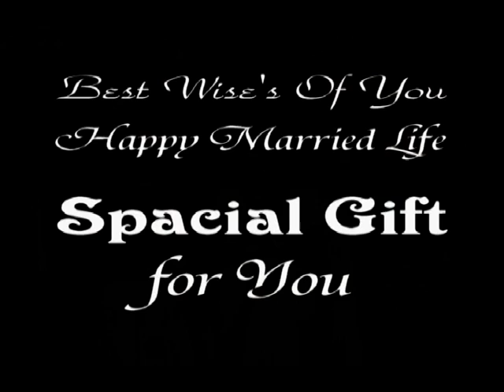Omar Faruk Photographey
Anika Bride
Slide Show